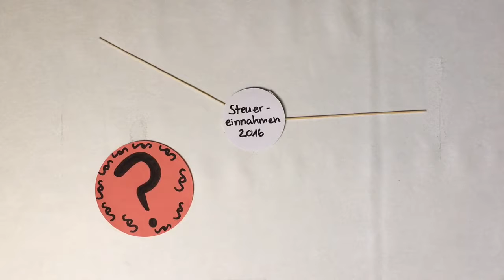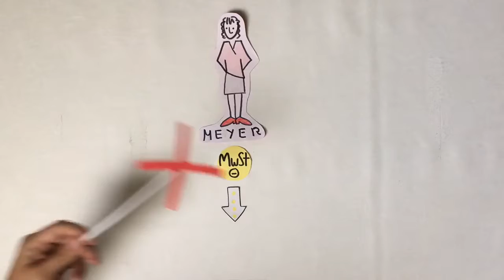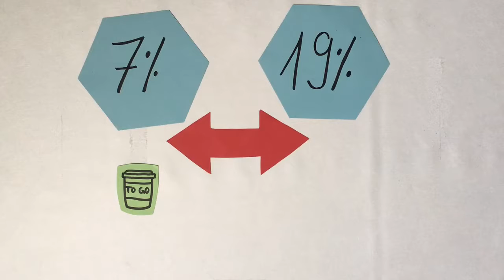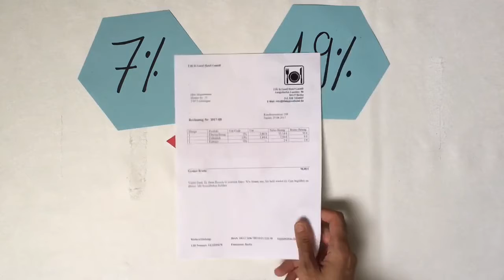Steuerdschungel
Eine kleine Tour im deutschen Steuerdschungel zum Thema Umsatzsteuer.